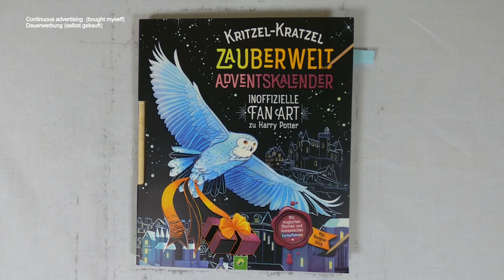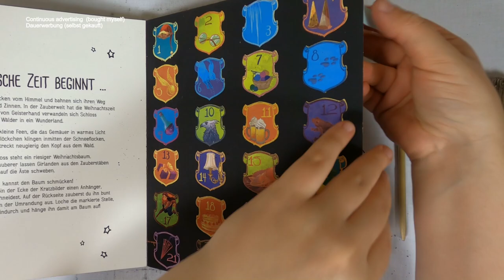festliches geschmückter Speisesaal im Internat I harry potter fanart I Adventskalender I relaxing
diy I asmr I adventskalender I harrypotter I scretch painting I scretchbook I notalking I relaxing

📰 Credits 🖋️
Illustrationen: Alessandra Fusi
Text: Katharina Bensch
Redaktion: Svenja Dieken

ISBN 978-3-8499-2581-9